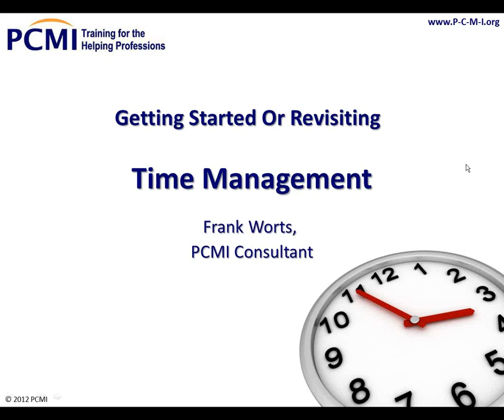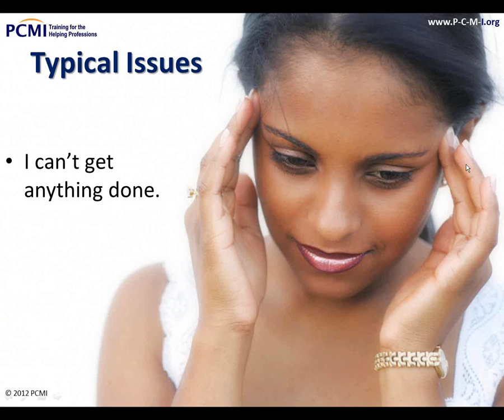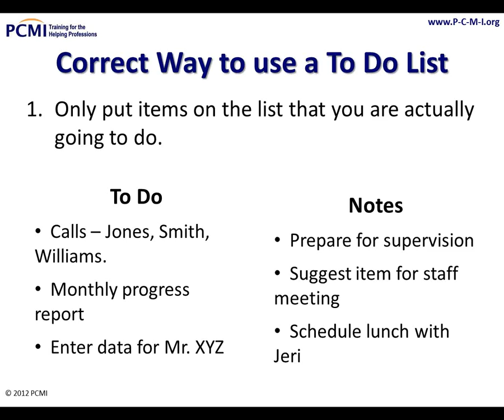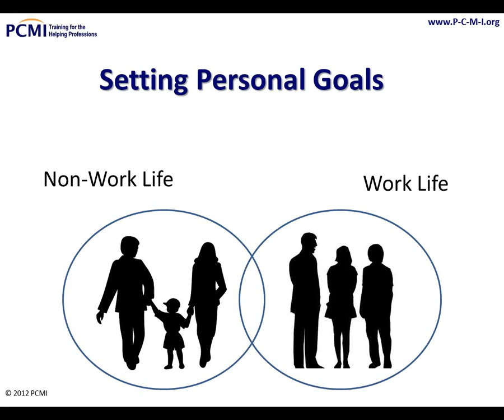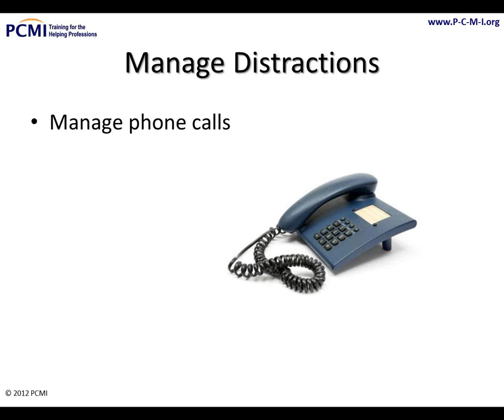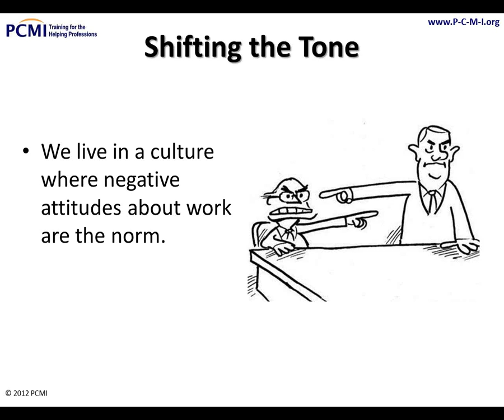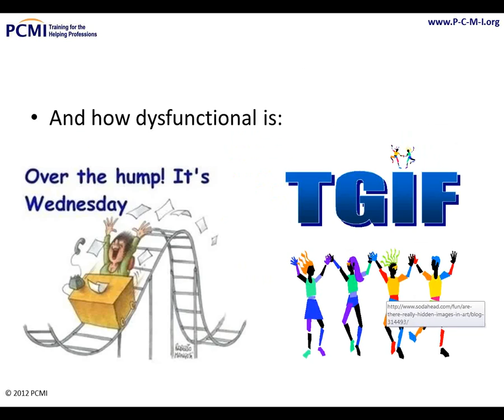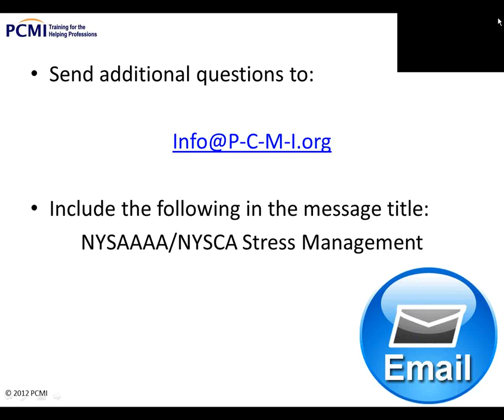2012 12 14 Time Management